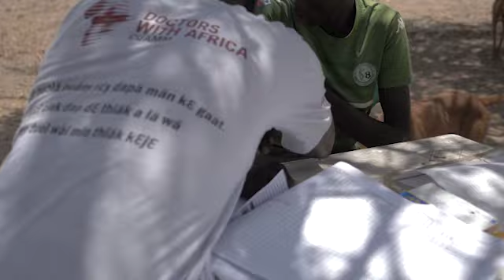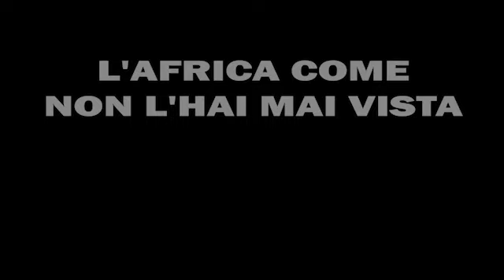Agguato in Sud Sudan. Morti due operatori del Cuamm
Due operatori umanitari che lavoravano per Medici con l’Africa (Cuamm), in Sud Sudan, sono stati uccisi in un’imboscata al loro veicolo a Yirol West. La testimonianza di Chiara Scanagatta, responsabile progetti in Sud Sudan.